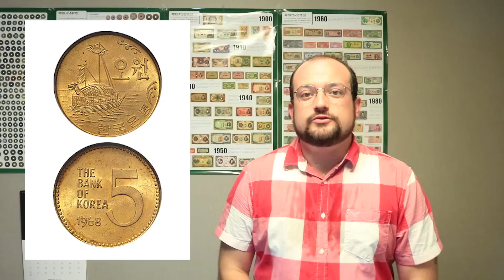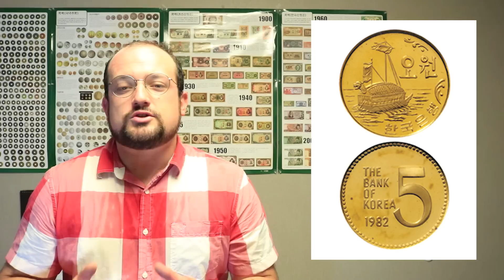TOP 10 가장 비싼 미사용 5원 주화 - Top 10 Most Expensive 5 Won Coins!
이번 영상은 한국은행의 TOP 10 가장 비싸고 희귀한 미사용인 5원 주화입니다! 이런 동전의 상태가 너무 좋기 때운에 주머니나 돼지통 안에서 발견하는 것은 거의 불가능합니다. 특히 91년 이후에는 1원/5원은 다 세트용이니까 정말 비쌉니다.

이 주화들은 다 화동옥션에서 판 동전입니다.